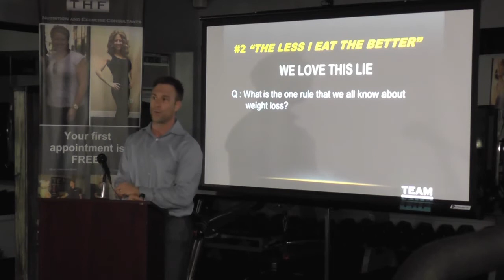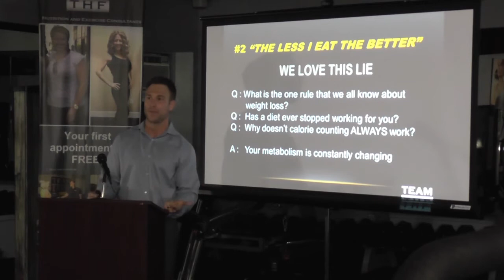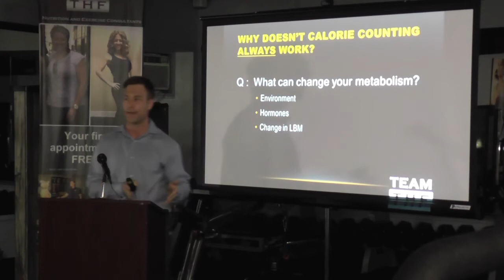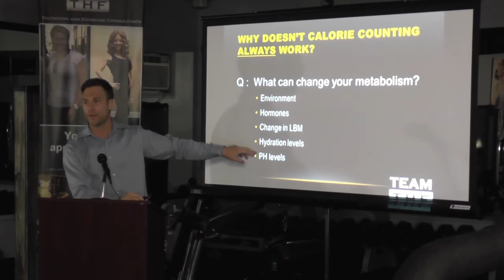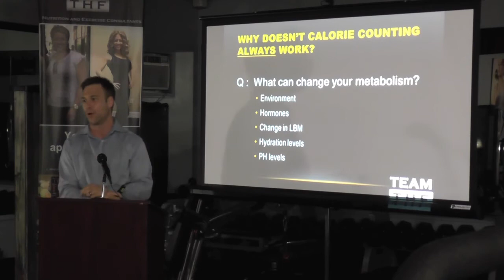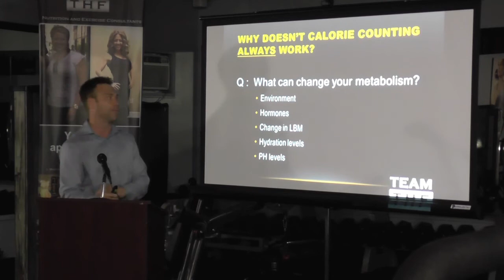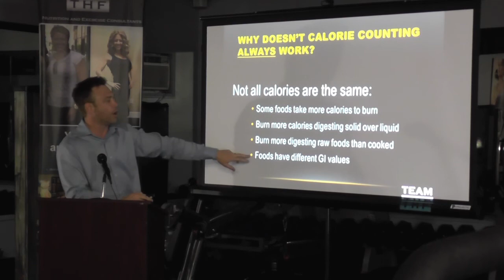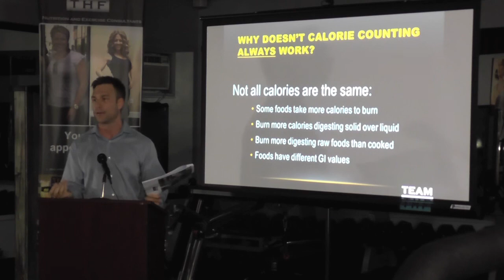Myth "The less I eat, the faster I lose weight"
The myth "The less I eat, the faster I lose weight" is a FALSE myth. Watch as nutrition expert, Rich Plenert of Team THF in Utah debunks this myth!